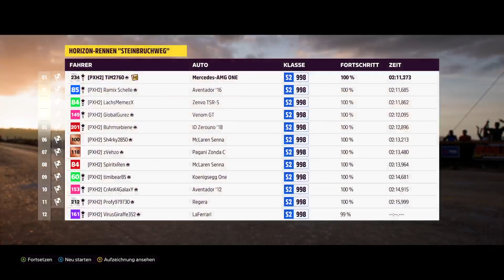Forza Horizon 5: Rally Adventure - Die Story #05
Stream vom 5. April 2023